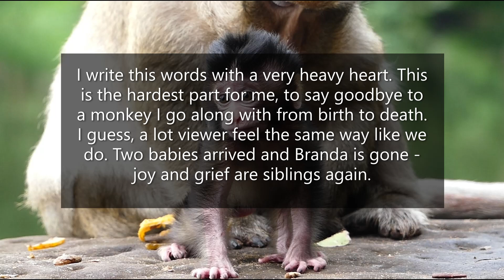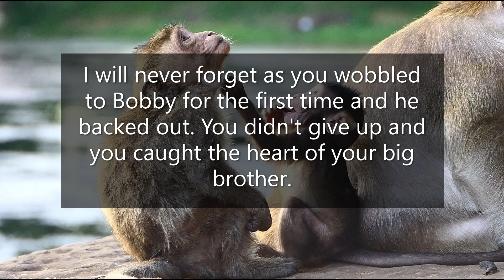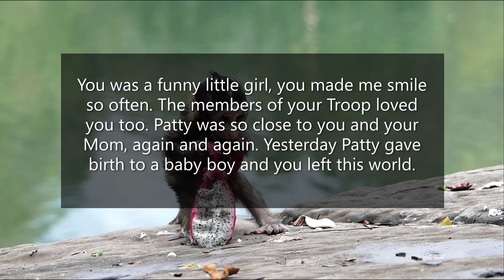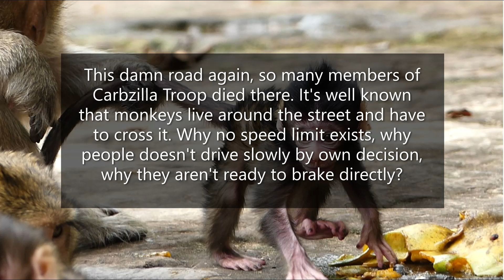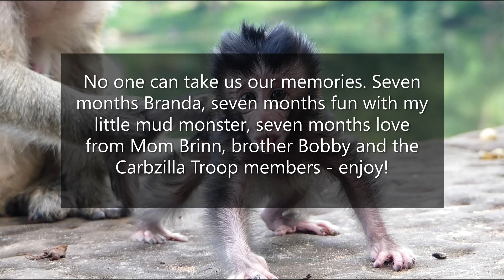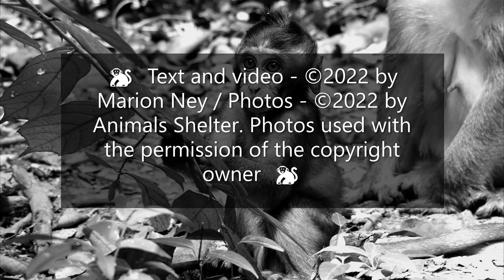Goodbye Branda - Sunrise *13. May 2022 - Sunset †14. Dec 2022 -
Goodbye Branda

- Sunrise *13. May 2022 - Sunset †14. Dec 2022 -

Daughter of Brinn, sister of Bobby, member of Carbzilla Troop